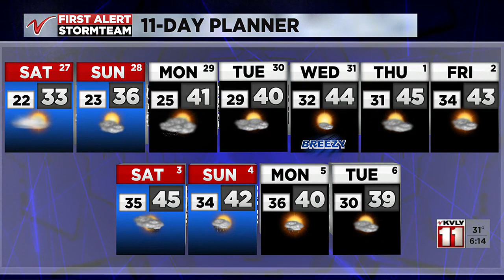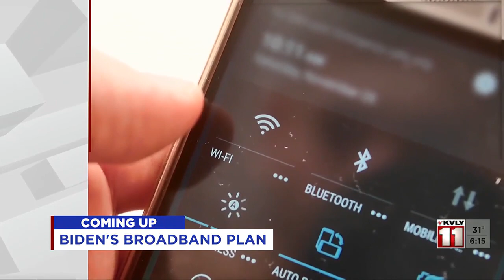600 PM Weather January 26